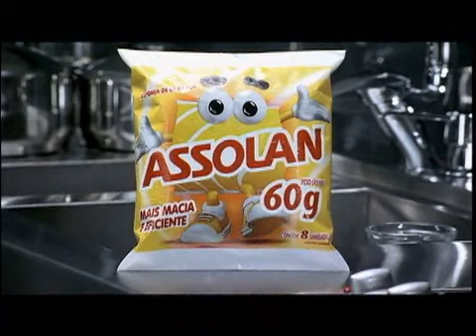Filmes Paixão de Cristo 2008 - Thiago Lacerda " jesus" - Direção: Paulo de Tarso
Paixão de Cristo 2008 - Campanha (Dir: Paulo de Tarso)